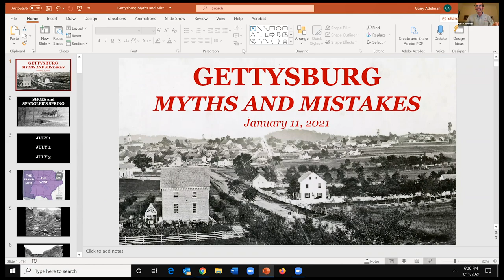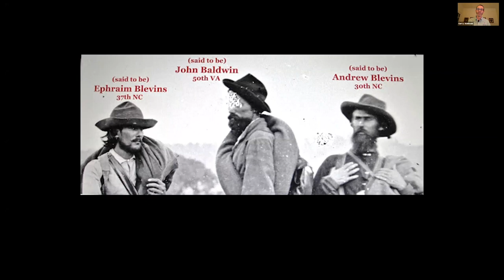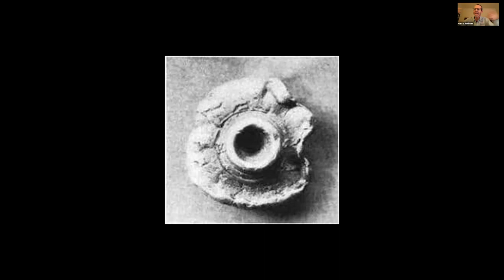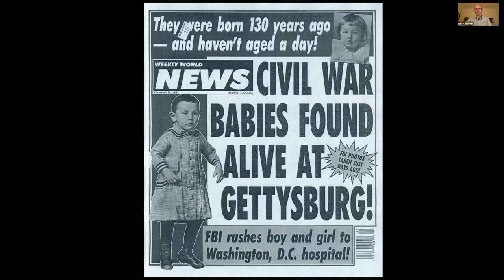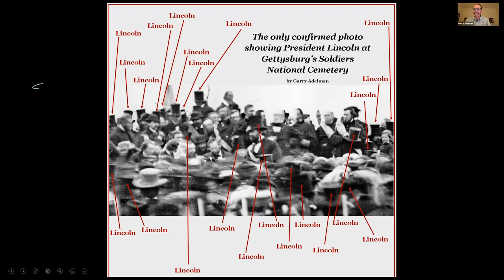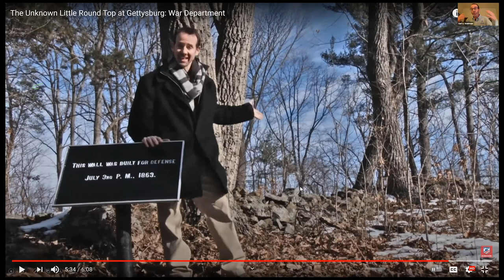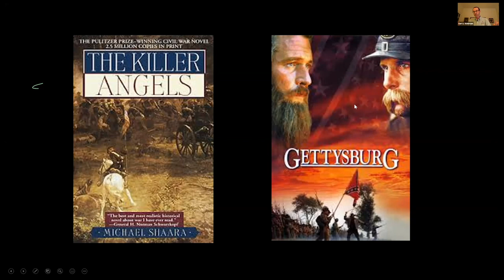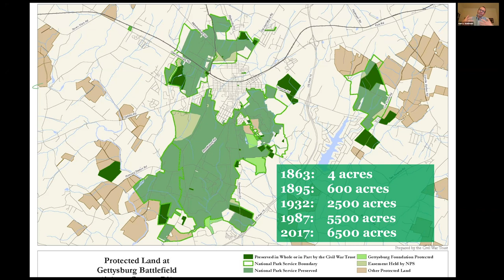History Happy Hour: Gettysburg Myths and Mistakes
Myths and mistakes have been part of the story of the Civil War and its largest battle from the start. Even as the war unfolded, participants engaged in reputation protection, misunderstandings, and intentional mythmaking. Later, historians, authors, filmmakers and others propagated myth and error, making historical truths elusive. Let’s sort fact from fiction and have a bit of fun in the process.

With Garry Adelman, Chief Historian, American Battlefield Trust